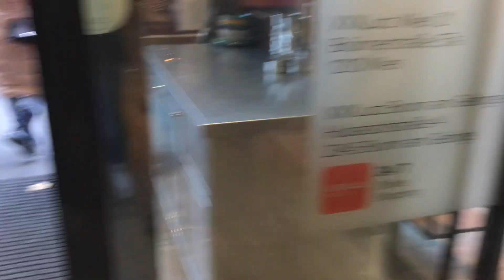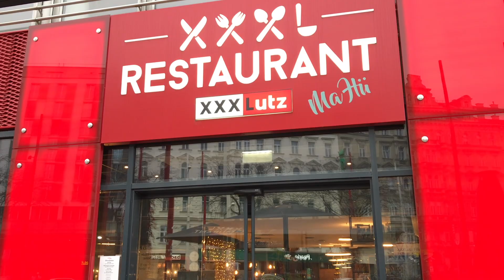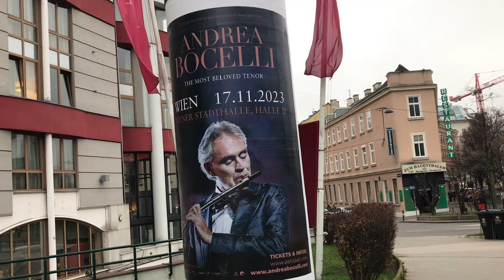НАС ЧУТЬ НЕ ВЫГНАЛИ ИЗ РЕСТОРАНА - ВЕНА, АВСТРИЯ